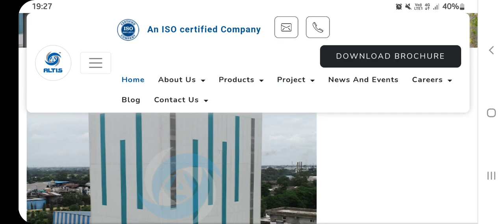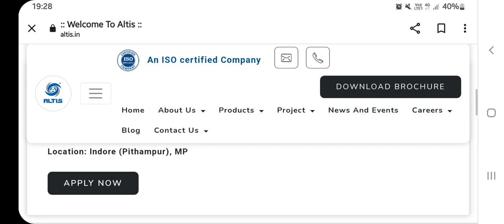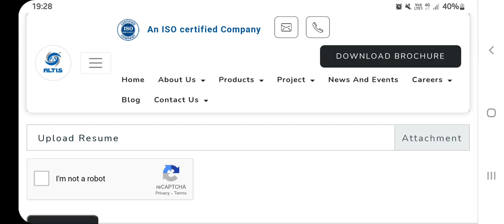Freshers/Experienced Vacancies In Altis Industries | Diploma/ITI/B.tech | Freshers Job vacancy 2023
btech jobs
freshers jobs
engineering jobs